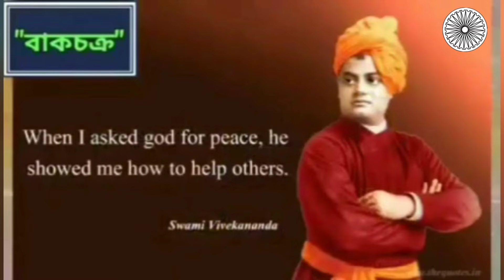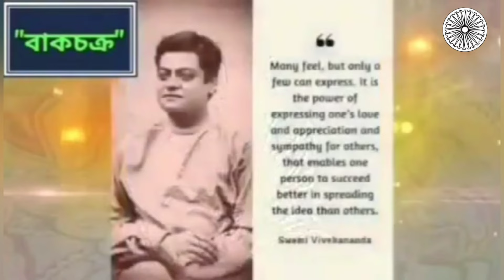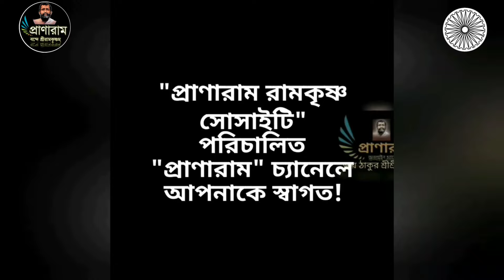Episode 170/ পর্ব ১৭০-বিবেকানন্দ ঘরে ঘরে | Sri Tarun Goswami | Organizer-Bakchakra | Pranaram Bangla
Episode 170/ পর্ব ১৭০-বিবেকানন্দ ঘরে ঘরে |
Sri
Organizer-Bakchakra
Pranaram Bangla
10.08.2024